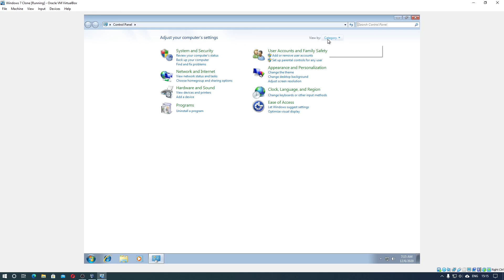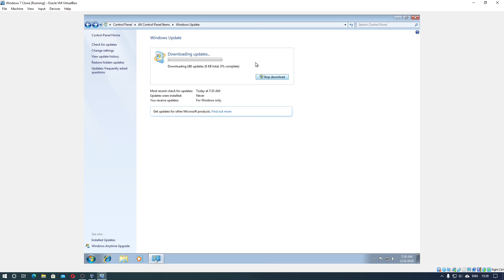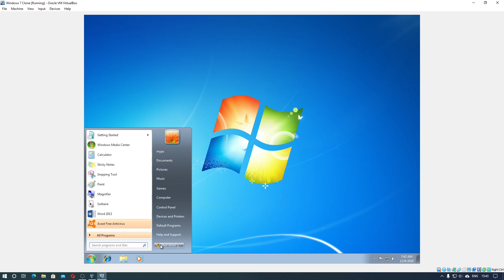Belajar Windows 7 Cara Update ke Versi Terbaru. Indonesia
Sekarang kita akan belajar Windows 7 mengenai cara update ke versi terbaru.

Update ini bisa kalian gunakan pada windows 7 versi starter, home basic, home premium, professional, enterprise, ultimate

!Windows 7 sudah tidak disupport lagi (EOL)